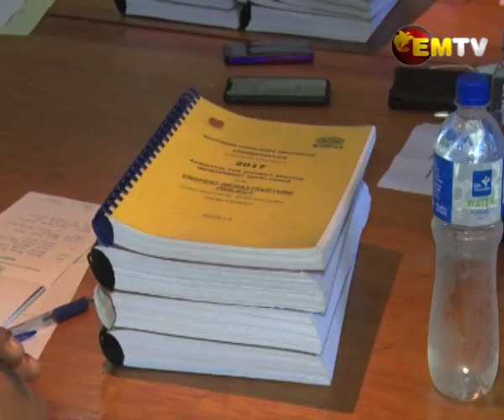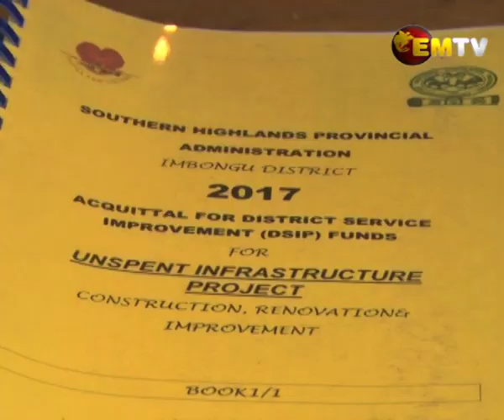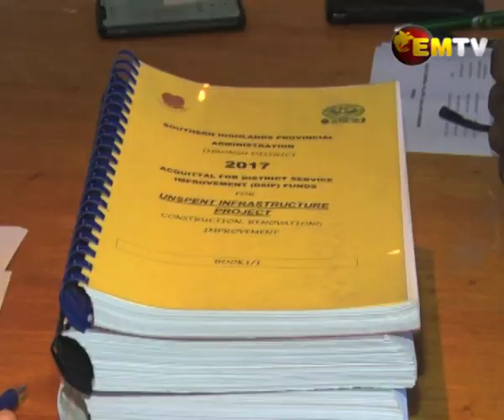Imbongu Acquittals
It is a lawful obligation to account for every toea given by the government for the purposes of development in the districts.

That’s from Member for Inbonguu and Minister for Intergovernment Relations, Pila Niningi.

He presented acquittals for his Electorate to the Department of implementation and Rural Development today.